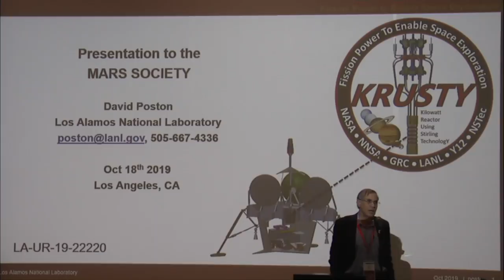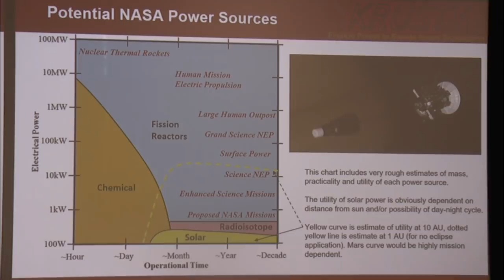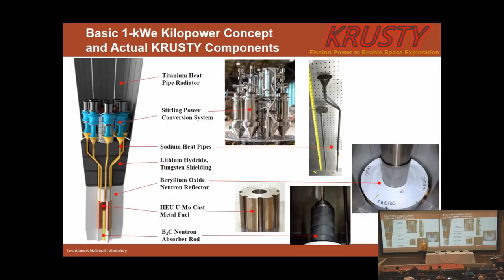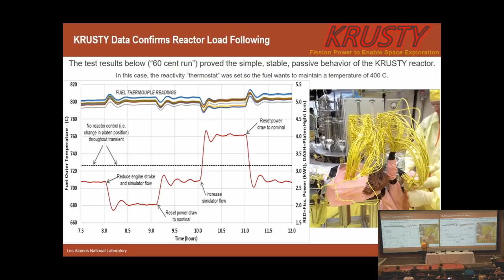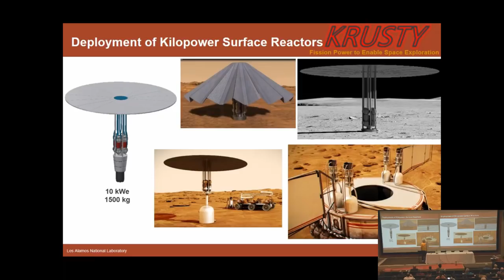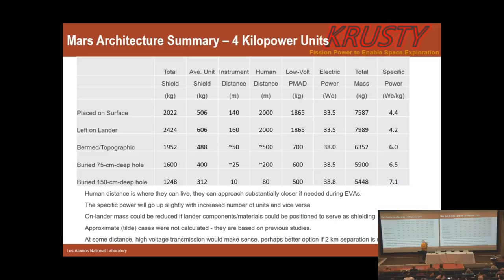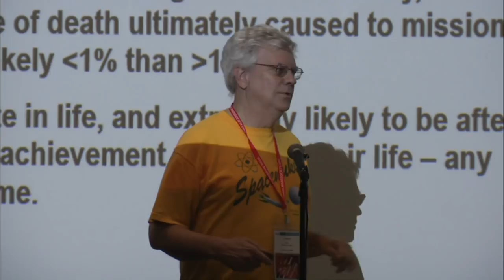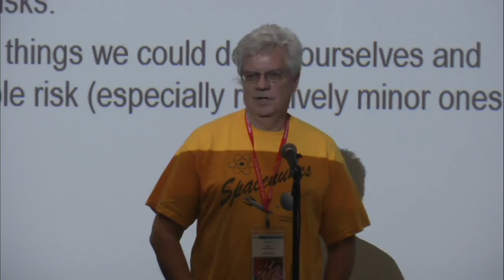Dave Poston - Mars Nuclear Power Production - 22nd Annual International Mars Society Convention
Speaker:
Dave Poston, NASA Kilopower Project, Los Alamos National Laboratory